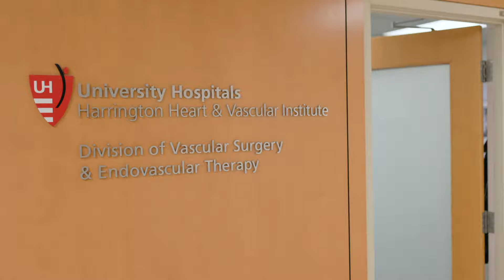Woosup Park, MD - Vascular Surgery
Expertise

Aortic Aneurysm Disease
Aortic Dissection
Arteriovenous Fistula
Carotid Endarterectomy
Dialysis Access Maintenance
Femoral Aneurysm
Limb Salvage
May-Thurner
Median Arcuate Ligament Syndrome
Mesenteric Artery Aneurysm
Mesenteric artery disease
Mesenteric Ischemia
Nutcracker Syndrome
Peripheral Arterial Disease
Popliteal Entrapment Syndrome
Subclavian Steal Syndrome
Superior Vena Cava Syndrome
Thoracic Outlet Syndrome
Varicose Veins
Venous Disease

Woosup Michael Park, MD, is a vascular surgeon with University Hospitals Harrington Heart & Vascular Institute. He is also the Associate Program Director of the Vascular Surgery Training Program at University Hospitals Cleveland Medical Center and Assistant Professor at Case Western Reserve University School of Medicine.

Dr. Park completed his undergraduate studies at Harvard College before earning his medical degree from Columbia University College of Physicians and Surgeons. For his postdoctoral training, Dr. Park completed an internship, residency and research fellowship at St. Luke’s/Roosevelt Hospital Center in New York, New York. He then completed a fellowship in vascular surgery at the Mayo Clinic in Rochester, Minnesota.

Before joining University Hospitals, Dr. Park was a staff surgeon at the Cleveland Clinic and Chief of Vascular Surgery at Cleveland Clinic Abu Dhabi.

Dr. Park is a physician-scientist, with integral roles in numerous clinical trials evaluating the safety and efficacy of vascular therapies. He is an avid educator, as invited speaker and panelist at more than 30 national and international professional conferences. He has authored over 50 peer-reviewed publications and book chapters on topics related to vascular disease interventions.

Dr. Park is an active member of multiple nationally distinguished organizations including the Society for Vascular Surgery, the American Venous Forum, the International Society of Vascular Surgery, the Midwest Vascular Surgery Society and the Society for Clinical Vascular Surgery.

Dr. Park’s specialty interests include aortic disease, great vessel and carotid artery disease, mesenteric and renal artery disease, limb salvage, median arcuate ligament syndrome, nutcracker syndrome, pelvic congestion syndrome, venous disease, thoracic outlet syndrome, dialysis access, popliteal artery entrapment and endovascular therapies.